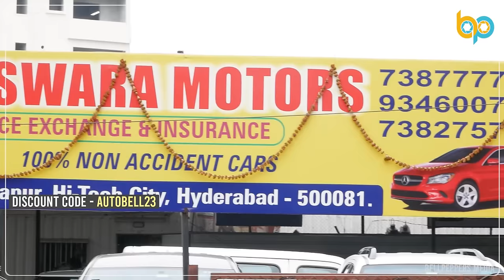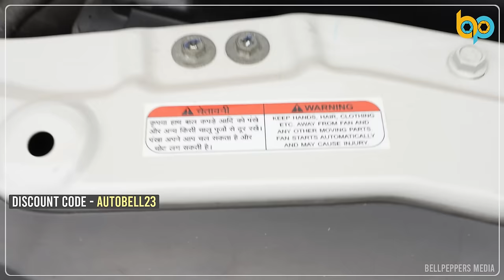Follow these tips while buying a secondhand car | Smart Tips for Buying a Used Car in Hyderabad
Hi,

Are you on the lookout for a reliable used car in the vibrant city of Hyderabad? Look no further! Our latest video is packed with invaluable tips and tricks to ensure you make a smart and informed decision when purchasing a used car in Hyderabad.

In this comprehensive guide, we cover everything from researching the market and setting a budget to inspecting the vehicle and negotiating the best deal. Hyderabad is a city with a diverse range of used cars on offer, and navigating the choices can be overwhelming. That's why we're here to equip you with the knowledge you need to find the perfect vehicle for your needs.

Key Tips Covered:

Market Research: Understand the used car market in Hyderabad, including popular models and price trends.
Setting a Budget: Determine a realistic budget that fits your financial comfort and includes additional costs like insurance and taxes.
Vehicle Inspection: Learn the essential checks to perform when physically inspecting a used car, from the engine to the interior.
Test Drive Techniques: Maximize your test drive to evaluate the car's performance, handling, and overall condition.
Vehicle History Report: Discover the importance of obtaining a comprehensive vehicle history report to unveil the car's past and any potential issues.
Negotiation Strategies: Master the art of negotiation to secure the best deal without compromising on quality.
Legal Considerations: Understand the necessary paperwork and legal aspects involved in a used car transaction in Hyderabad.
Whether you're a first-time car buyer or a seasoned pro, our tips are designed to empower you with the knowledge needed to make a confident and successful used car purchase in Hyderabad. Don't let the process overwhelm you – watch our video, and embark on your car-buying journey with confidence!

Here's to finding the perfect used car in the City of Pearls! 🚗💨

We are team of professionals from television content creation background with an experience over a decade want to give you a authenticated, knowledgeable, entertaining content without any bios or nonsensibilities.